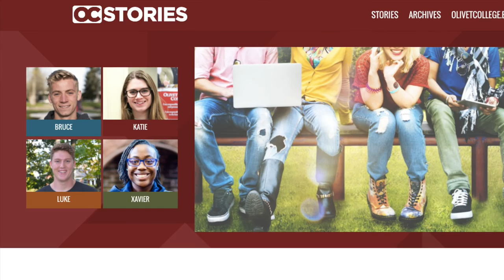I Went to A Job Fair | Olivet College (ft. Bruce Baker)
Hey everyone!  I went to a job fair at Olivet College and hung out with some great track people.

OC Stories is a place for Olivet College students to create posts and vlogs about their daily lives as OC students. Check it out!